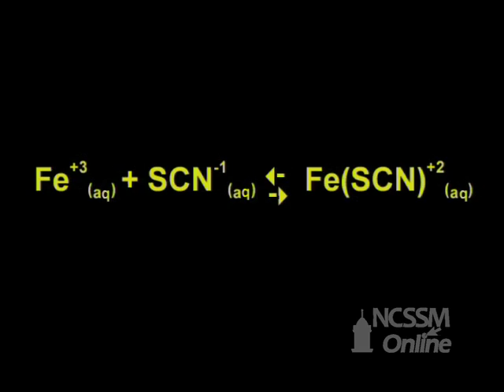FeSCN2+ Equilbrium - LeChatelier's Principle Lab Part 1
Part of NCSSM CORE collection: This video shows the shifting of the FeSCN2+ equilibrium in the LeChatelier's Principle lab.